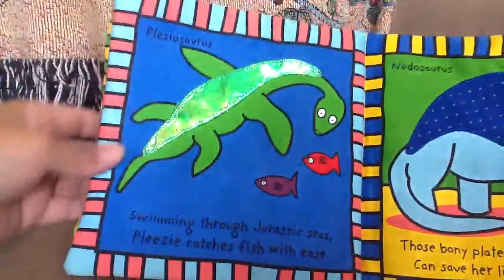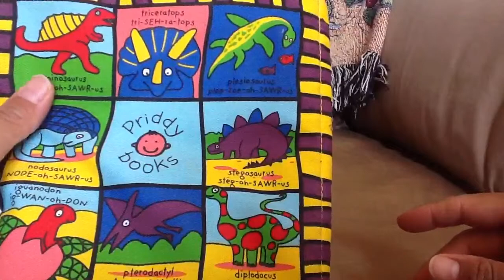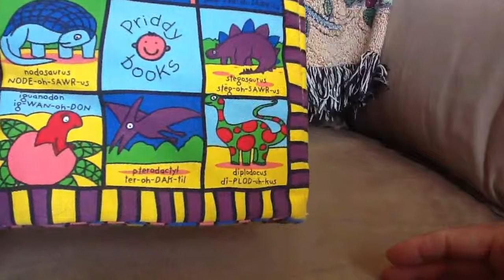Dinosaurs Book Reading Rex